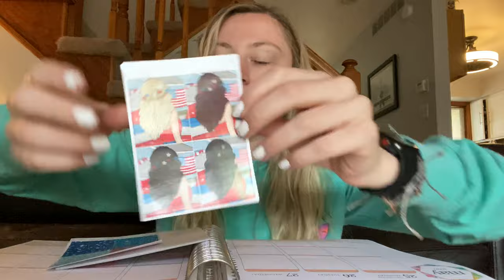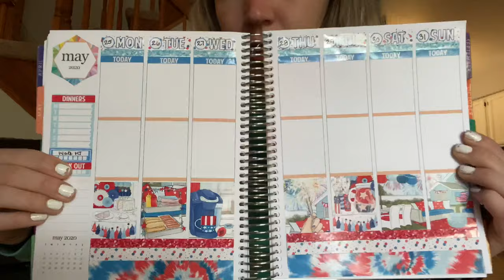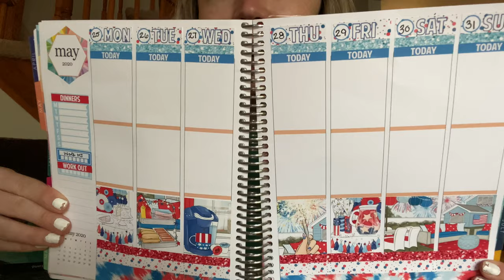VLOG: grocery haul & banana bread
I had a huge grocery haul in it which includes some gluten free food. I made banana bread. And I cured my hang over.